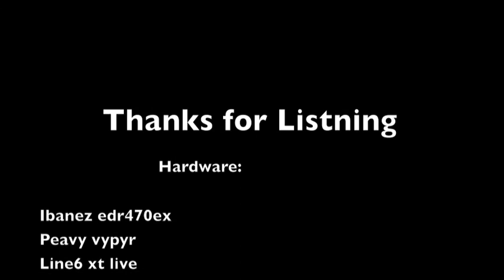Jaime Quental - Cloudless waking eye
it's called cloudless waking eye.
I had help from a great drummer friend of mine, Diogo Guerreiro, check out his band

Cheers from Portugal